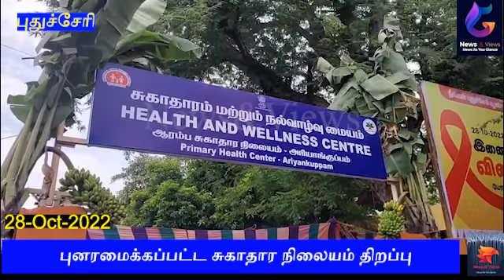புதுச்சேரியில் புனரமைக்கப்பட்ட சுகாதார நிலையத்தை முதல்வர் ரங்கசாமி திறந்து வைத்தார்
புதுச்சேரி, அரியாங்குப்பம் பகுதியில் உள்ள ஆரம்ப சுகாதார நிலையம் கட்டிடம் சிதிலமடைந்து இருந்த நிலையில் ரூ. 46.00 லட்சம் மதிப்பில் புனரமைக்கப்பட்டது. இந்நிலையில் புனரமைக்கப்பட்ட சுகாதார நிலையத்தை முதல்வர் ரங்கசாமி திறந்து வைத்து மக்கள் பயன்பாட்டிற்கு கொண்டு வந்தார். தொடர்ந்து புதிய ஆம்புலன்ஸ் சேவையும் தொடங்கி வைத்தார். நிகழ்ச்சியில் சபாநாயகர் செல்வர், சுகாதாரத்துறை இயக்குனர் ஸ்ரீராமலு உள்ளிட்டோர் கலந்துகொண்டனர்